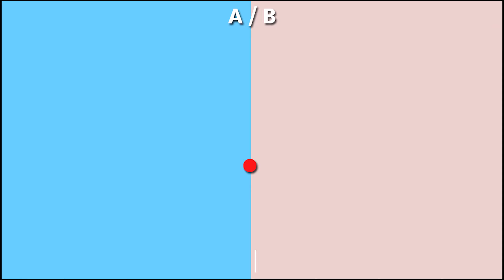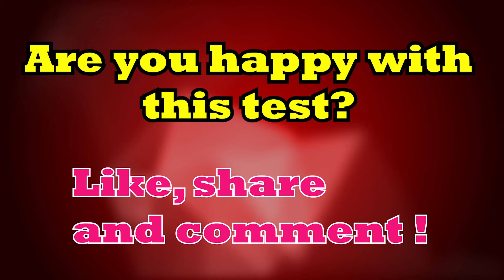Which Luxury Hotel Matches For Your lifestyle? Pick One Riddle Quiz